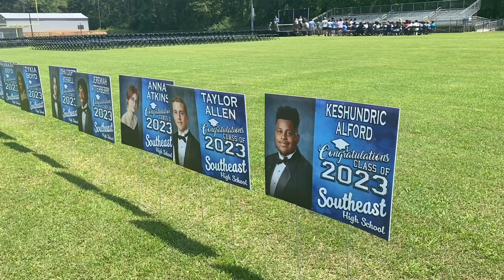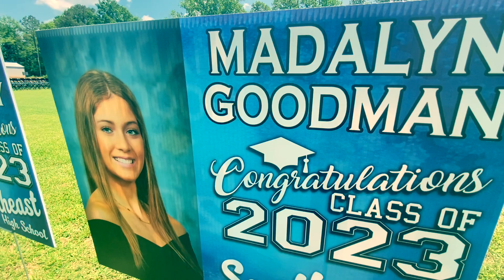SEHS Graduation Practice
The Class of 2023 is not letting a little rain dampen the day. In fact, the group started preparing for the ceremony long before showers arrived. Click on the video to enjoy highlights from the practice. NOTE: The ceremony has since been moved to Evangel Temple in Meridian. It will start at 8 PM.